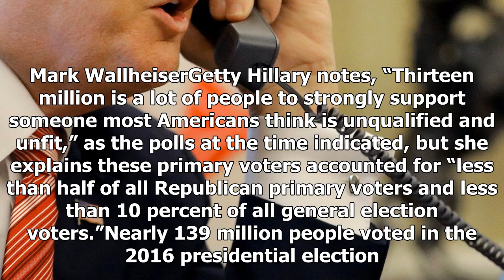BREAKING: John dean: shrinking base of incredible trump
This article first appeared on Verdict. We have been hearing about Donald Trump’s “base” since he entered the GOP primaries in 2015. Both political commentators and the candidate himself have often ta...